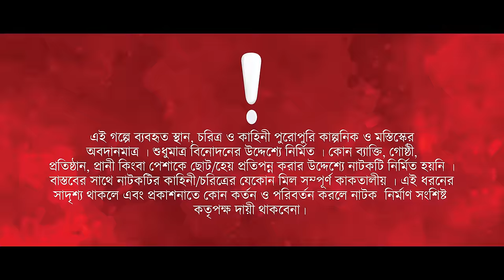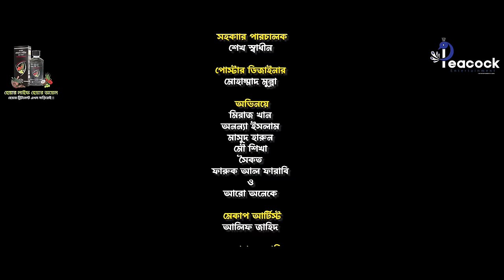বউ নয় শালী চাই | Prank King | Miraz Khan | Ananna Islam | Mamun Ar Rashid | Bangla New Natok 2024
Peacock Multimedia presents bangla new natok 2024 -বউ নয় শালী চাই. Directed by Saidur Rahman Sobuj. Lead cast: Miraz Khan, Ananna Islam,  masud harun,  Mou Shikha,  soykot, faruk al farabi, simran, khairul alam & many more. Hope you will enjoy our new Natok on our channel Peacock Multimedia.

Drama: বউ নয় শালী চাই
Story: Arnab Zakir
Cinematography & Director:  Mamun Ar Rashid
Cast: Miraz Khan, Ananna Islam, masud harun, Mou Shikha, soykot,faruk al farabi,simran,khairul alam  &  many more
Colour : Kazi Rifat
Sound design: Hasan Mehedi
Edit : Sheikh Sadin
AD: Shanewaz Faisal

@90'spolapain